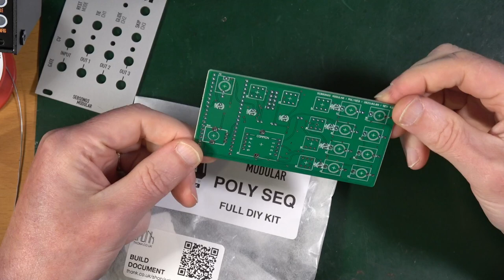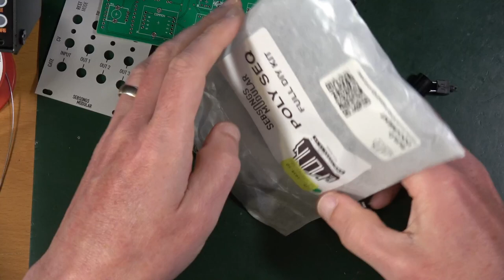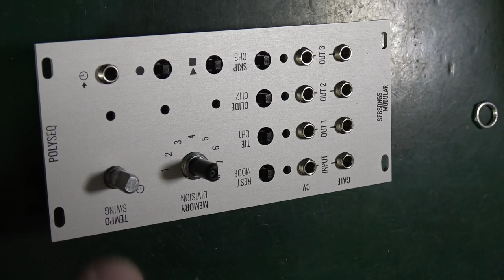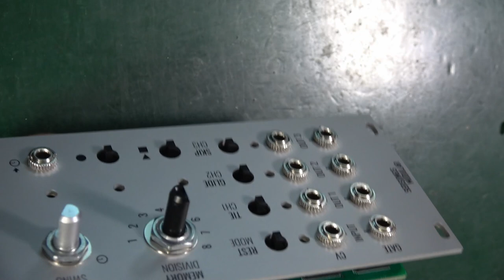SebSongs Modular Poly SEQ DIY build and demo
This is a simple and yet brilliant module that captures sequences and lets you farm them out over three channels. I'll do another video soon on the full functionality but in this one I'll take you through the building of the kit version.

Index:
Intro - 0:00
What's in the kit - 4:25
Capacitors - 6:31
Power Connector - 9:15
Pi Headers and Pico Pi - 10:54
Pots, switches and jacks - 16:50
LEDs - 30:13
Replacing Pi - 38:02
Put knobs on - 38:24
Testing - 40:00
Calibration - 42:57
Proper Demo - 46:10
Conclusions - 56:47